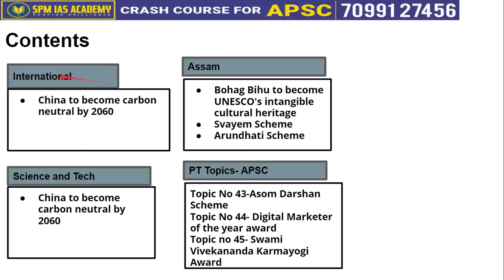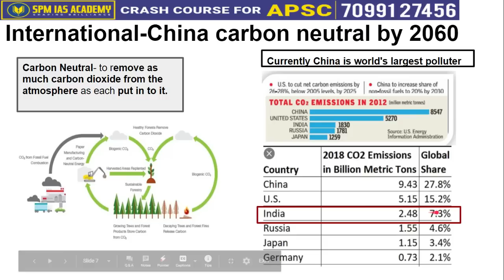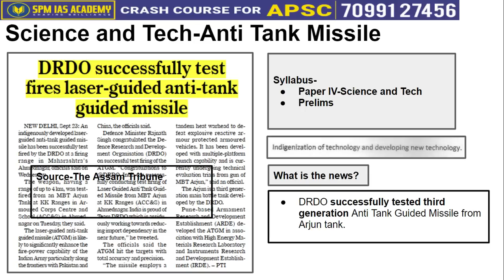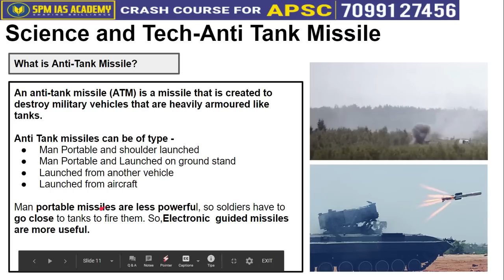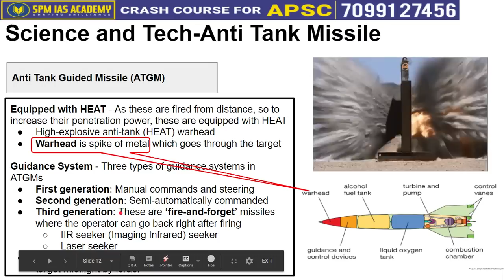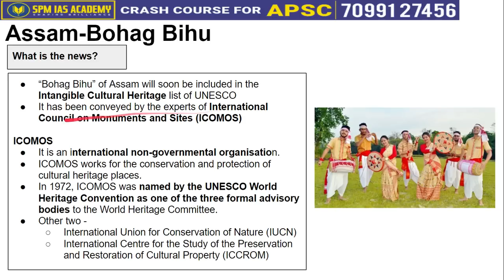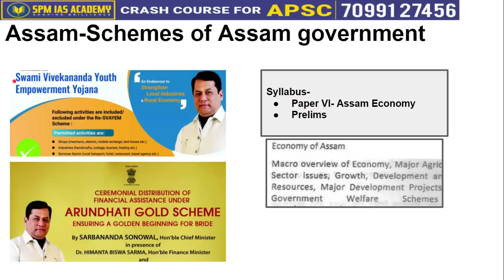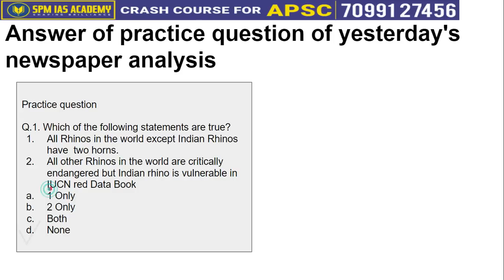The Assam Tribune and others Analysis - 24th September 2020 - SPM IAS Academy(Guwahati & Pune)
1. China to become carbon neutral by 2060
2. China to become carbon neutral by 2060
3. Bohag Bihu to become UNESCO's intangible cultural heritage
4. Svayem Scheme
5. Arundhati Scheme